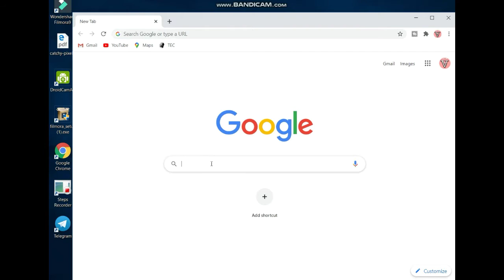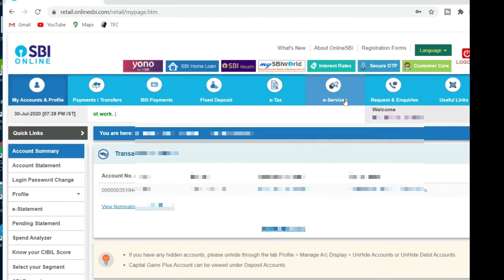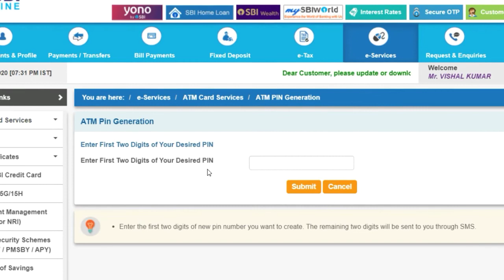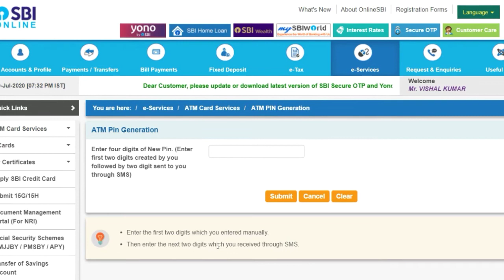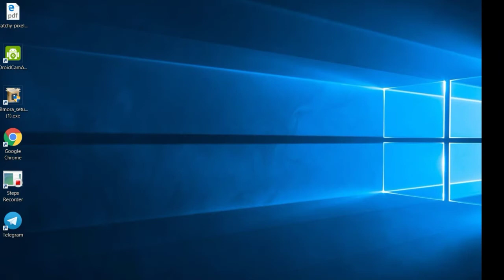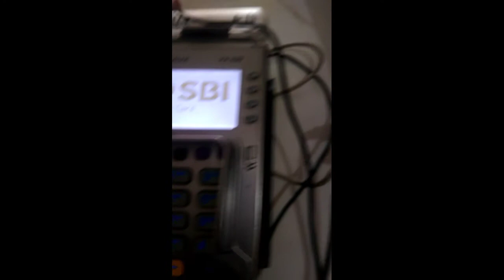SBI ATM Pin Generate Kaise Kare | How to Atm pin generation through internet banking Sbi |एटीएमपिन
is video me ham batne jare hai apke pass naya atm card hai uska atm pin generation kare  internet banking through sbi atm pin generate kaise kare  how can generation atm pin by internet banking  एटीएम पिन जनरेटेड कैसे करे   sbi atm pin generation through internet banking   atm pin generation through mobile
online sbi atm pin generation through internet banking
sbi new atm pin generation through internet banking